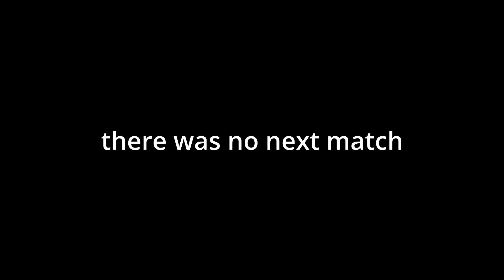WE KILLED SANS THEN WENT TO DETROIT WHILE USING WALLHACKS (Splitgate #1)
we killed sand with our epic guns and totally non-offensive humor, we get all the women (no we dont) and we are the bestest players in the whole wide world (#1 esports team(watch out kiddies))